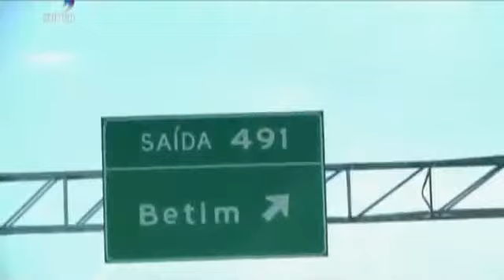Programa Diante do Trono #05 - 04/12/2013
Programa Diante do Trono exibido em 04/12/2013, pela Rede Super de Televisão.